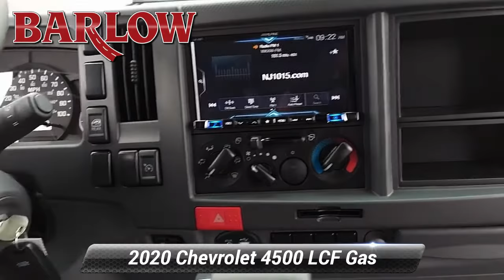New 2020 Chevrolet 4500 LCF Gas , Delran, NJ 804987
Barlow Chevrolet

Barlow Chevrolet has been family owned and operated since 1971. Our success is due to our long-term, highly trained and dedicated employees. Our dealership is committed to 100% customer satisfaction.

[RLVID:6341:a84519d256d354ee:ded80ec5c399736b:1]